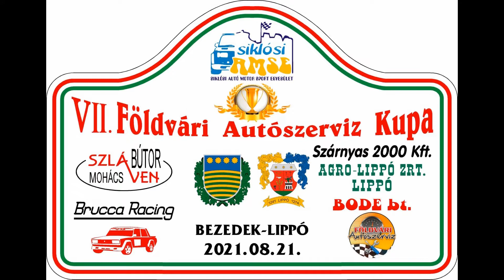Kaveczki Márkó / Seat Ibiza / Bezedek Minirally 2021. - TheLepoldmedia